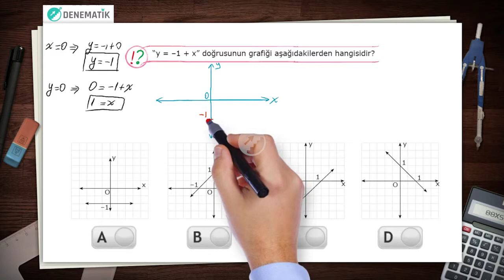SORU 16 DOĞRU GRAFİKLERİ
Her hafta LGS denemeleri Denematik'te! Denematik üyeliği ücretsizdir. DOĞRU GRAFİKLERİ